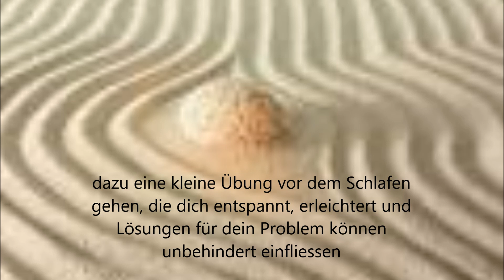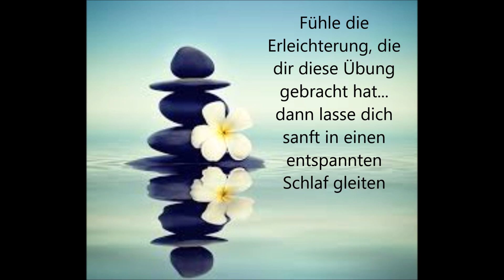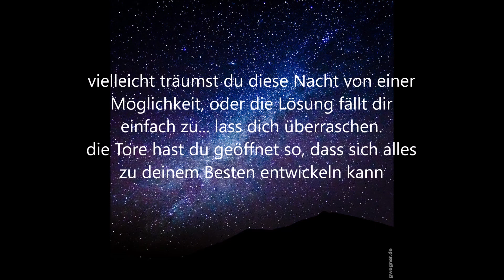Übung für die Nacht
Ich habe dir hier eine kleine Meditation vorbereitet die dir hilft, dich aus schwierigen Situationen zu befreien. Wir können  Herausforderungen oder ungelöste Probleme nicht umgehen, die von Zeit zu Zeit auftauchen. Manchmal erscheinen sie schwer lösbar, anstrengend, oder belastend.
Wir haben nun die Möglichkeit in einen Zustand der  Hoffnungslosigkeit, Frustration, und Verzweiflung zu tauchen, oder wir gehen in den Zustand des Vertrauens. Wir vertrauen dass die universelle Intelligenz unsere Aktion in dieser Situation und uns selber durchströmt. Zu der universellen Intelligenz haben wir alle jederzeit Zugang; sobald wir nicht mehr von Angst und Zweifel beherrscht werden. Sobald wir im Vertrauen sind, dass alles gut kommt, dass das Universum die für uns beste Lösung bereit hat, öffnen wir das Tor zu dieser Quelle der universellen Intelligenz.
Lass dich inspirieren deine Sorgen los zulassen und lass dich überraschen, was das Universum für dich bereit hat!
Wenn du interessiert bist mehr über "Transformationen" zu erfahren, wie du mehr und mehr aus einem wundervollen Zustand dein Leben bewusst gestalten kannst, dann gebe ich dir hier gerne meine Webseite an
Gerne bin ich bereit, dir ein Gratis-Gespräch über Skype, oder WhatsApp anzubieten, wo du die Möglichkeit hast, mich und meine Arbeitsweise persönlich kennen zu lernen.
Herzlichen Dank für dein Interessen
Beatrice